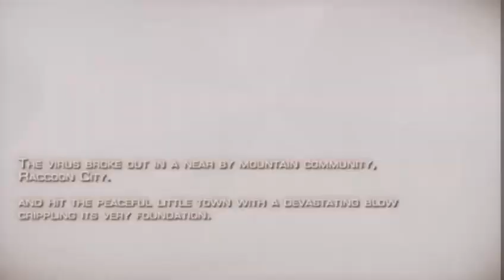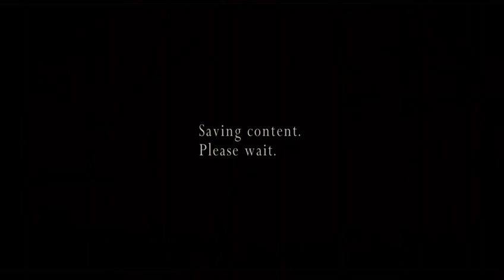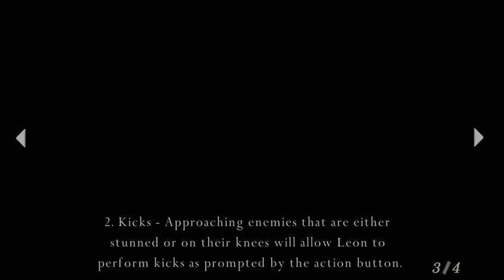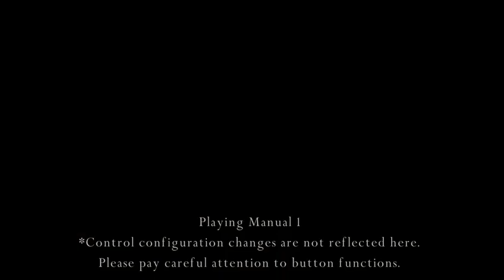Resident Evil 4 végigjátszás - 1. rész (Örült falusiak)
Klasszikus. De megállja e helyét 2018-ban. Egy végigjátszás erejéig kiderítjük.